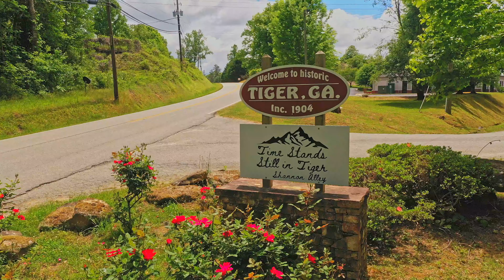Tiger Georgia Property | ONE MINUTE DRONE 4K| Georgia Drone Footage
Here is another beautiful mountain property - this one in Tiger, GA. We made this video for Courtney Buck Investments and it shows how vital a drone is for mountain marketing. Enjoy!

UpperEdgeDrones.com